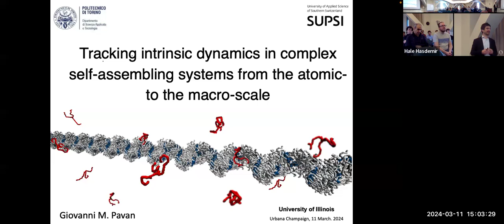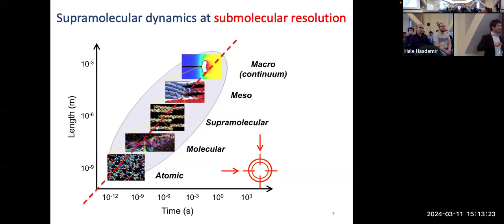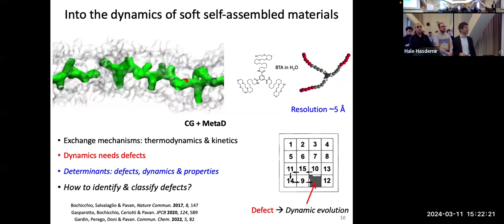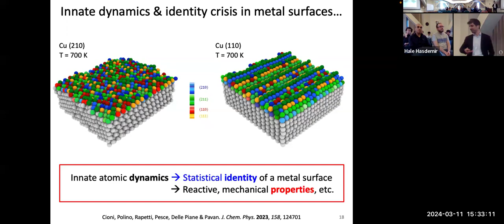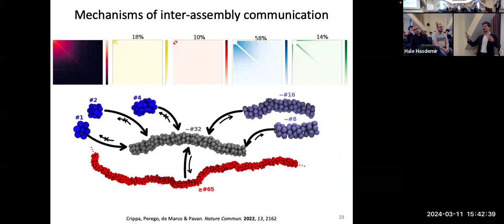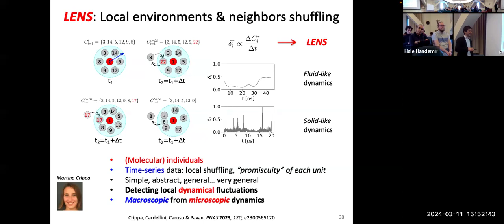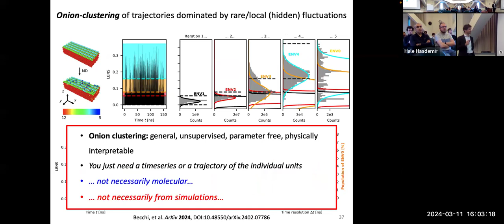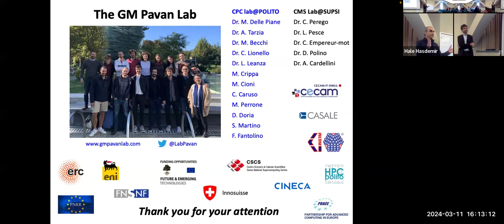Giovanni M Pavan 2024 03 11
Tracking intrinsic dynamics in complex self-assembling systems from the atomic- to the macro-scale

Abstract
Nature uses self-assembly for building complex (supra)molecular systems with fascinating properties. In these systems, the constitutive units self-organize via reversible interactions, generating higher scale assembled structures/entities that are in continuous dynamic communication with each other and with the external environment. Such innate dynamics imparts to these systems unique properties such as, e.g., the ability to dynamically adapt or reconfigure in response to specific stimuli, to convert energy into autonomous behaviors, or to control chemical reactivity within them. Learning the key principles to rationally design artificial molecular systems with similar programmable behaviors[1] would be a breakthrough in many fields. But the microscopic details of their dynamic behavior and the key factors controlling them remain often difficult to ascertain. Multiscale molecular models,[2] advanced computer simulations[3] and machine learning[4] may offer a fundamental support to reaching such an ambitious goal. In this presentation, I will show some examples of how the rich multilayered dynamics characterizing complex molecular systems may have a profound impact on the collective ensemble properties emerging within them.[5,6,7] I will discuss recent efforts of our group to unravel the intricate communication networks present within innately dynamic self-organizing molecular systems.[8] In particular, I will focus on new machine learning analysis approaches based on abstract data-driven descriptors which we recently developed. These allow detecting and tracking local fluctuations emerging in complex molecular systems that are key for their ensemble behavior, but that get also typically lost in conventional analyses.[9,10] The results that we are obtaining have general character and are challenging, in a broad sense, classical paradigms in chemistry and materials science.[11-13]